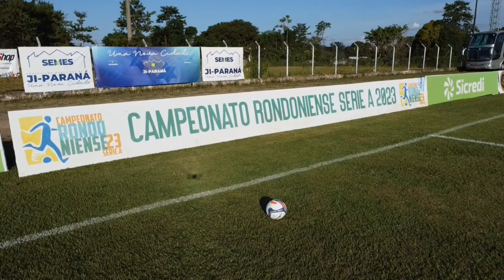Ji-Paraná x Porto Velho (Final do Campeonato Rondoniense 2023)